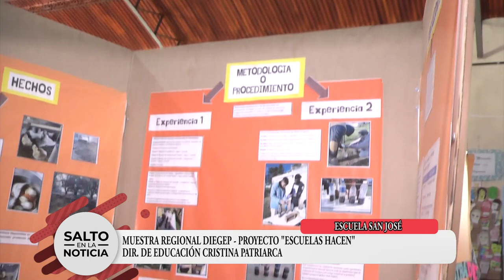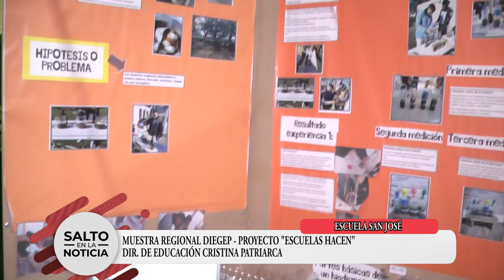ESCUELA SAN JOSÉ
MUESTRA REGIONAL DIEGEP - " ESCUELAS HACEN"